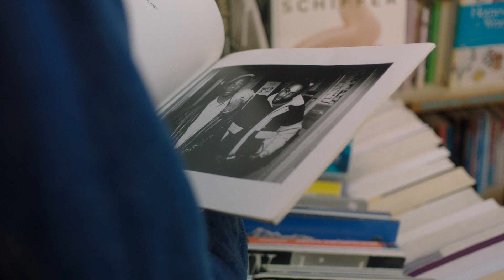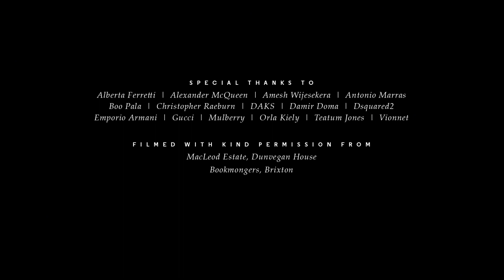Rêver - Behind the scenes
An interview with photographer Nadine Ijewere. The film talks about Nadine's ideas within her work and takes a behind the scenes look at Rêver - a fashion story filmed on the Isle of Skye which explores themes of cultural identities and connection to nature.

Filmed in collaboration with Creative Review, Nadine Ijewere was one of the photographers nominated for the Zeitgeist Award.